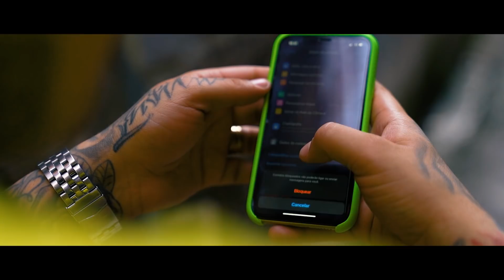MC Cassiano e Soneca - TUDO NO ESQUEMA (Videoclipe Oficial)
Artista: MC Cassiano e Soneca
Produção musical: Soneca
Ano: 2020

Canal administrado pela empresa Legenda Funk Ltda.